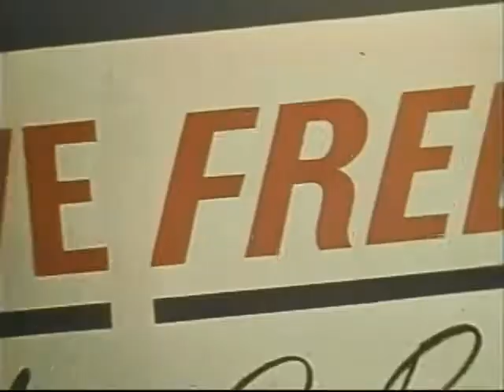1970s Save Free Television from Cable PSA Commercial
1970s Save Free Television From Cable PSA Commercial